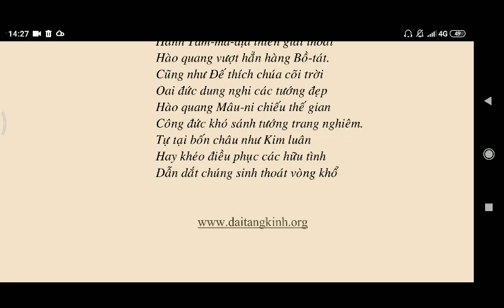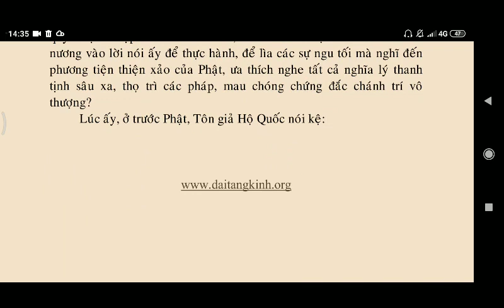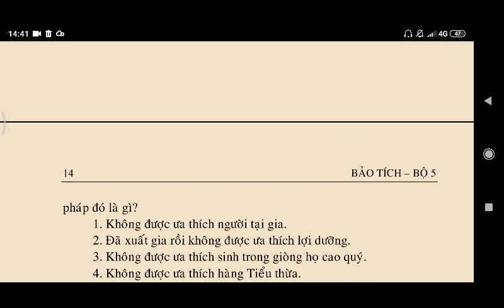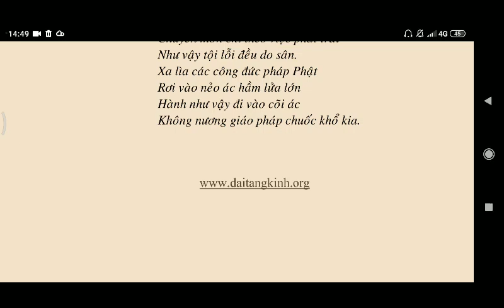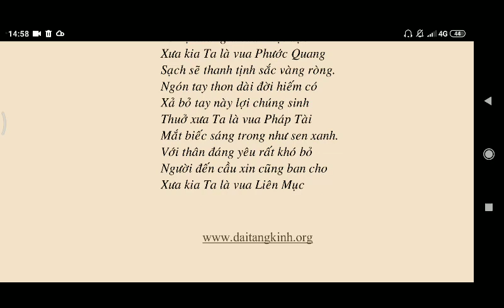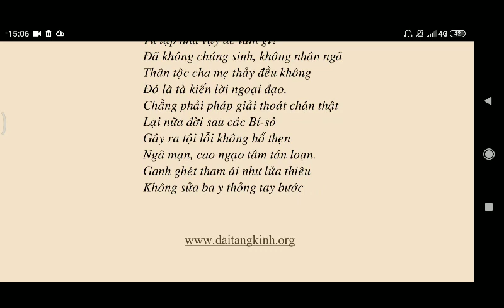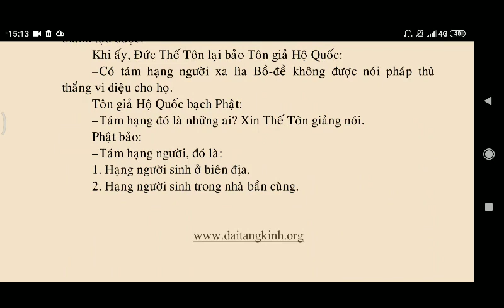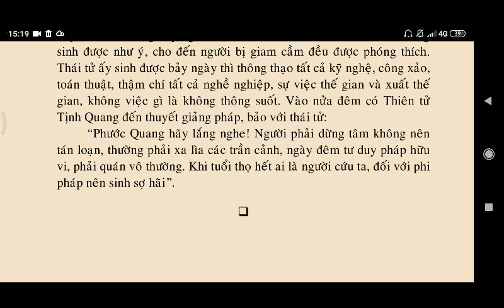KINH ĐẠI BẢO TÍCH - Kinh_Hộ_Quốc_Tôn_Giả_Sở_Vấn_Đại_Thừa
kinhphatmedia KINH ĐẠI BẢO TÍCH Kinh_Hộ_Quốc_Tôn_Giả_Sở_Vấn_Đại_Thừa